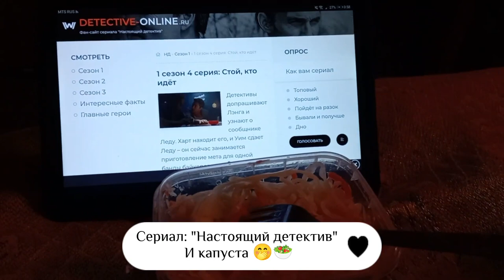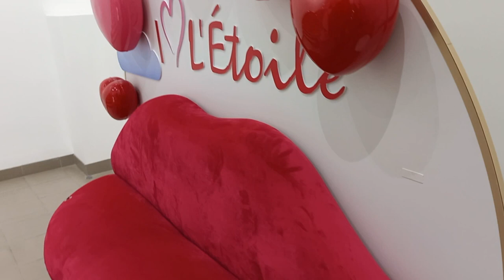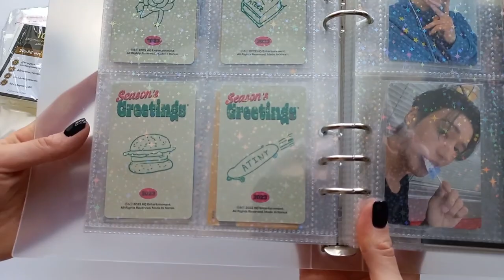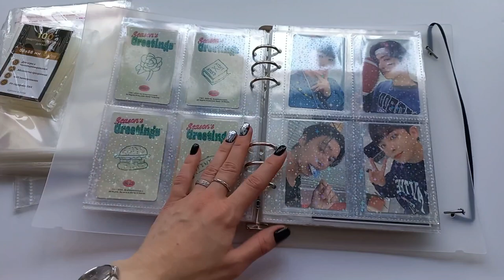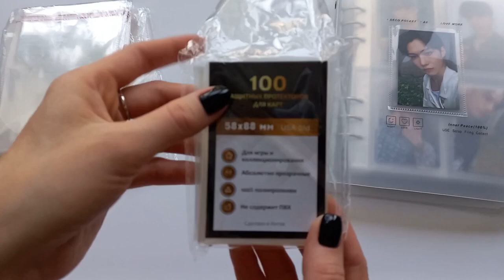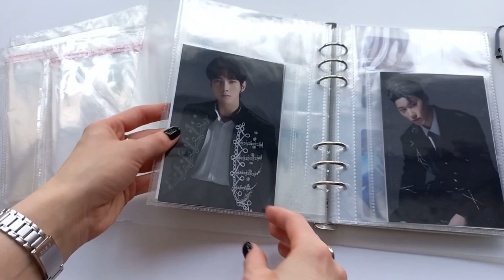❄️ Winter vlog #3 | Зимний влог: обычная жизнь, товары для k-pop коллекционирования, Цири и пирожки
Привет!🖤